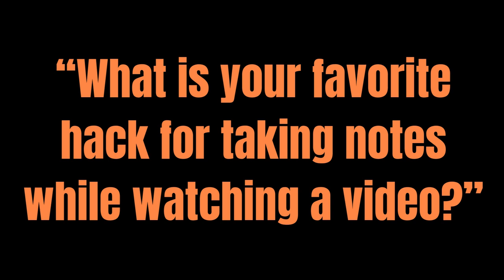Episode 110 - Video Note Taking Hacks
In this quick answer episode, Augusto and Art answer the question: “What is your favorite hack for taking notes while watching a video?”